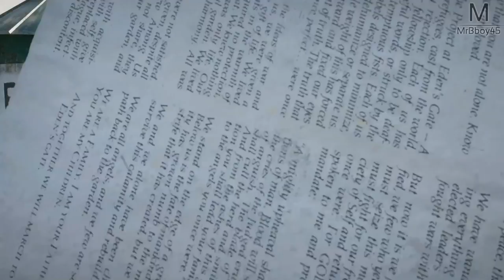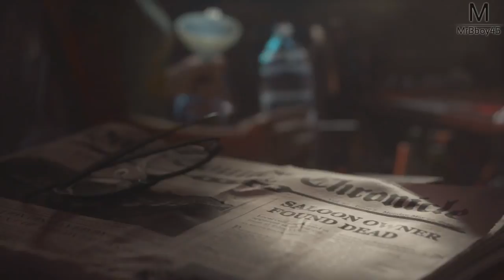Far Cry 5 : Bienvenue dans le Montana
Et si on passer un peu de temps sur Far Cry 5 avant l'heure ? :D

Une Boutique ?

MON TIPEEE

Partenaire !